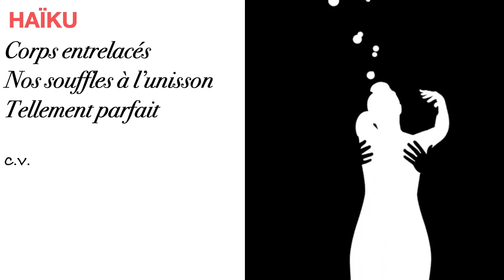Le Printemps des Poètes / Haïku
Écrire le désir
Nous partageons les Haïkus du désir écrits lors du défi d'écriture. Encore merci aux participants.